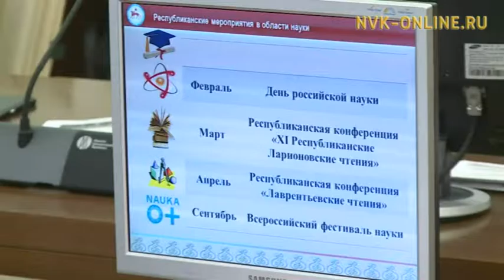Михаил Присяжный: В последние годы становится больше желающих заниматься наукой